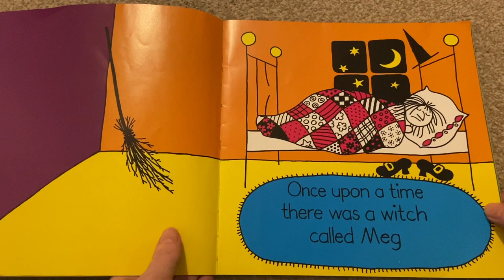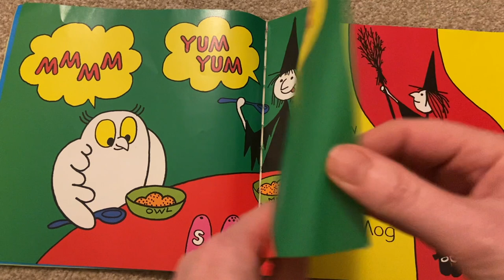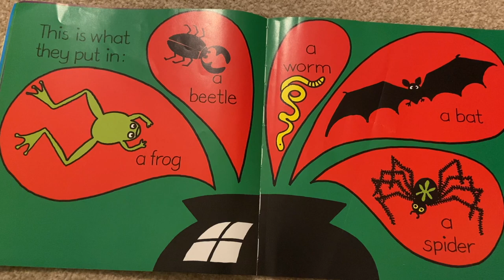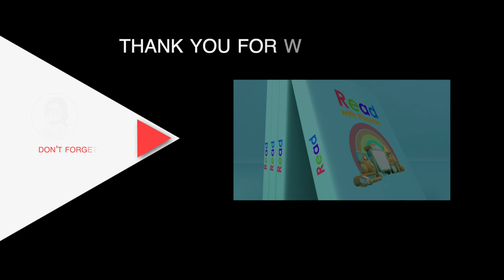Meg and Mog